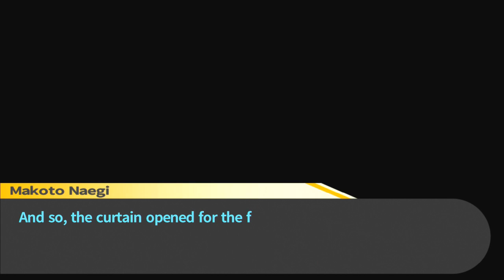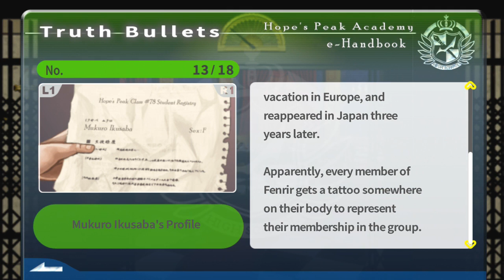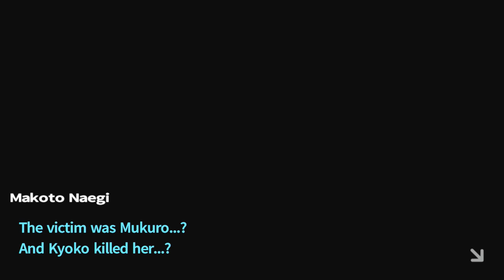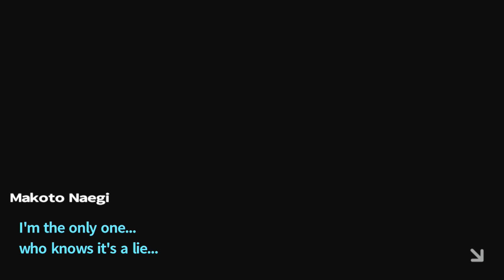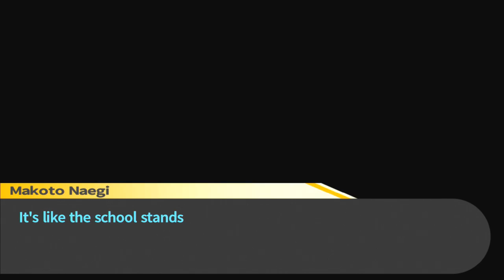Let's Play - Danganronpa 1 RELOAD - Part 26 (Trial #5)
Well... the end of this one is...